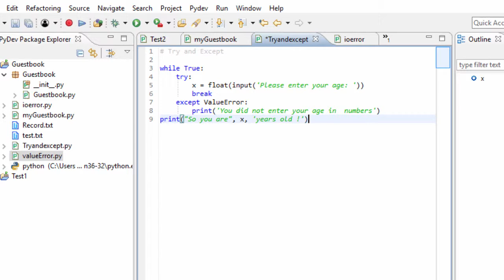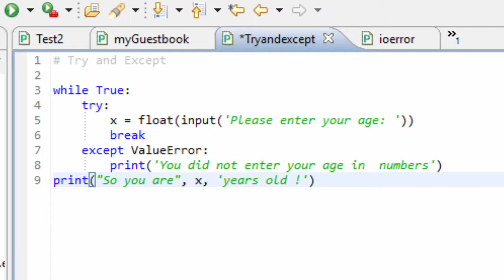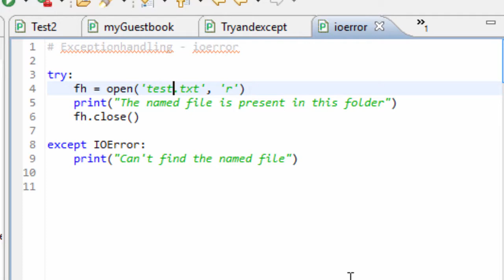Learn Python in Marathi Part 22 (Error Handling)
Learn Python programming in Marathi.  Error handling or Exception handling